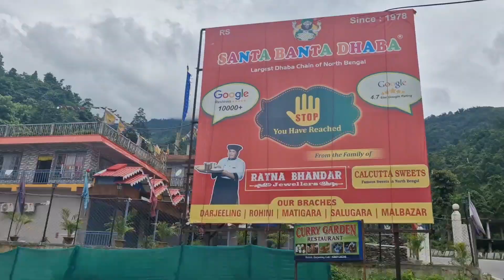Way to Darjeeling|vlog#Part1|Fruty`s vlog|Fruty linku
Way to Darjeeling vlog.went to Darjeeling for the first it was one of my best trip ever we enjoy there a lots.

        (Fruty linku)

Musician:@ikonmusic